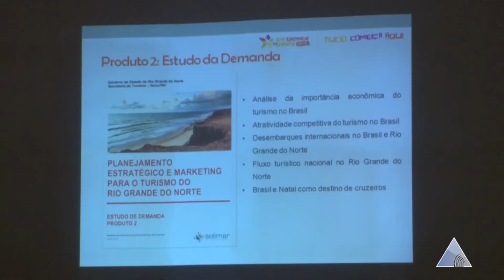VT IDEMA BIOMAS